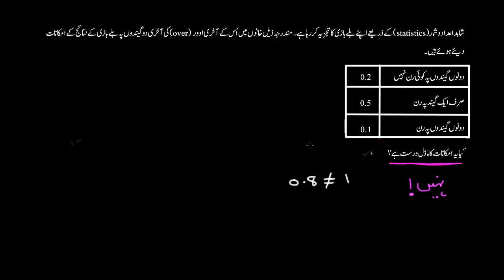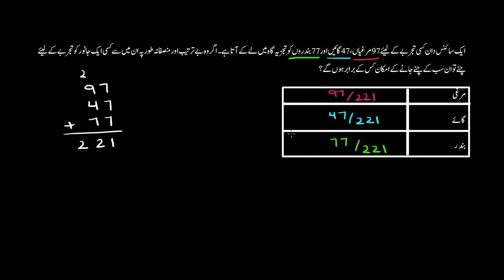Valid discrete probability distribution examples | Statistics and probability | Sec Maths | KA Urdu